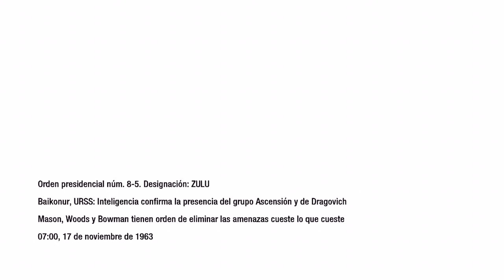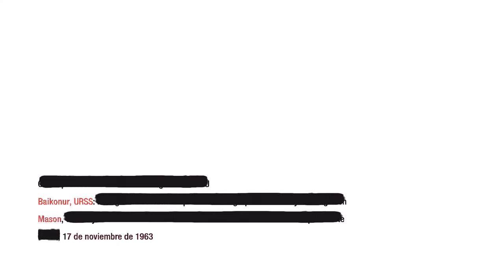Call Of Duty Black Ops / Mision 4 / Orden Ejecutiva / En Español